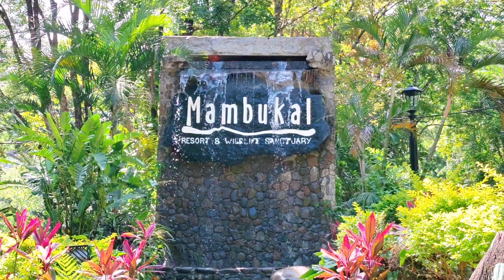Mambukal Resort and Wildlife Sanctuary / Swimming & Family Bonding at Mambukal Hotspring Pool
Sharing guys our Road Trip and Family Bonding as we visit the Mambukal Resort and Wildlife Sanctuary, located at Minoyan, Murcia, Negros Occidental Philippines. Thank you Sir Paul and Gladyz Amigable for the wonderful experience.